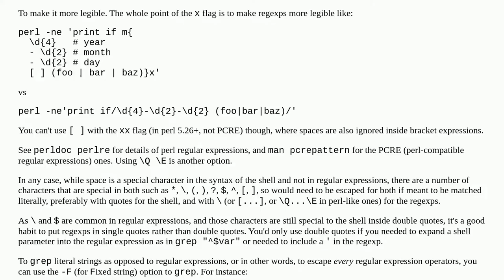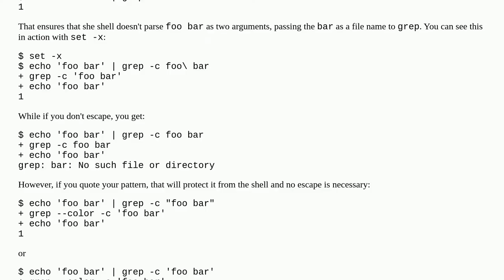the correct way to deal with spaces in a pattern for grep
A special thanks goes out to the community